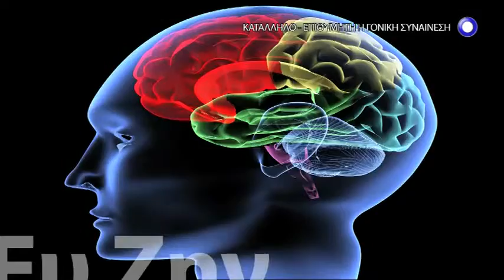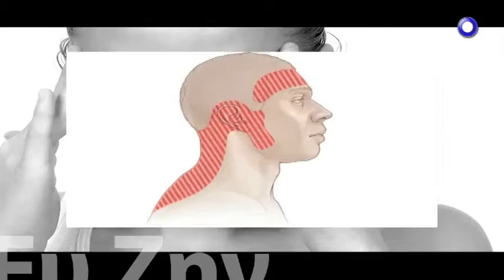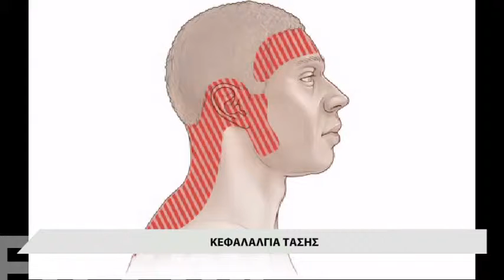Ευ Ζην Πονοκέφαλος Μέρος 1ο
Παρουσίαση - Επιμέλεια εκπομπής: Έλενα Πηλίτση
Καλεσμένη: Dr Αικατερίνη Τερζούδη, Επικ. Καθηγήτρια Νευρολογίας Δ.Π.Θ.

TV show "Ey zhn"
Presenter - Editor in Chief: Elena Pilitsi
Headache: a common symptom or a warning?